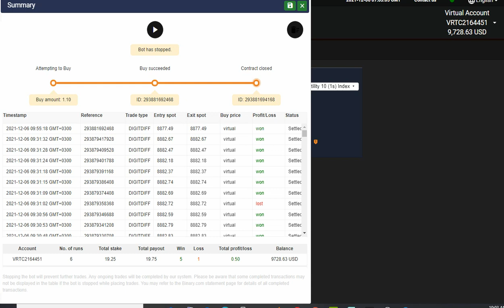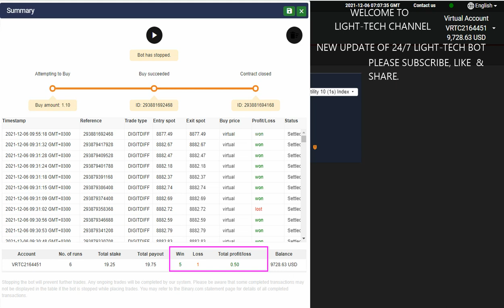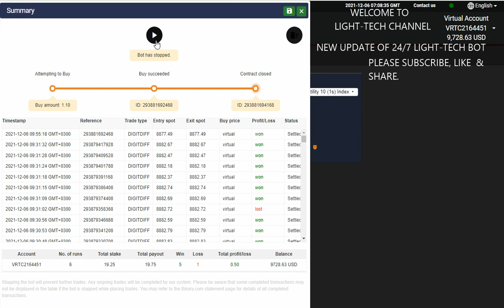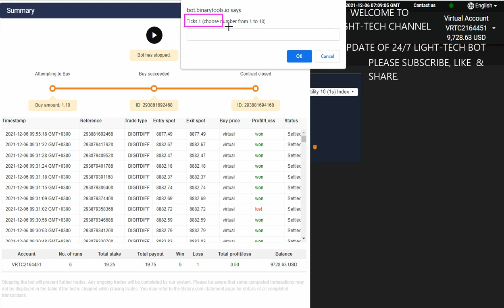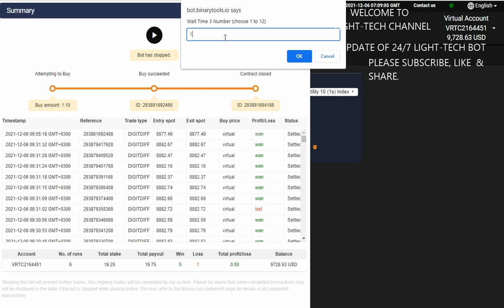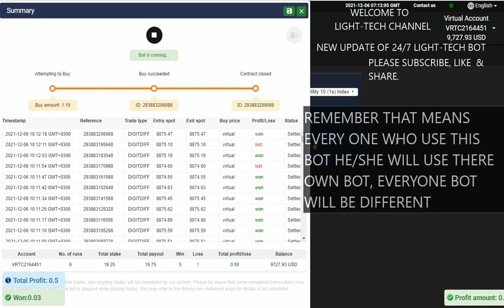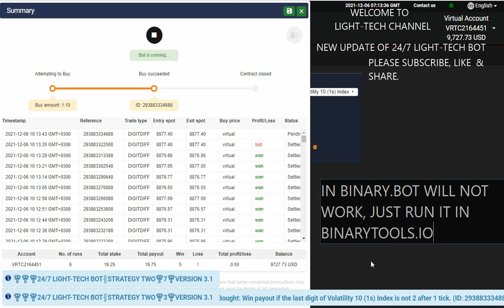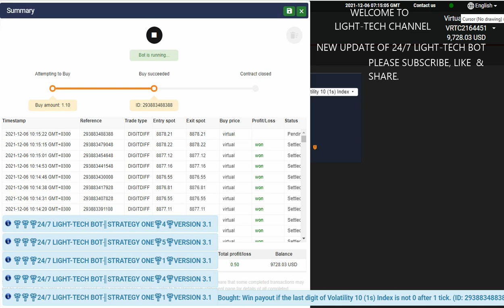🕚24/7 LIGHT-TECH BOT VERSION 3 1🔥🔥DIFFERENT BOT FOR EVERYONE TO MAKE MONEY DEPEND ON YOUR SETTINGS💲💪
BOT ITS RUNS ONLY IN BINARYTOOLS.IO

IF YOU SEE THE BOT NOT WORKING JUST CLEAR HISTORY, COOKIES, AND CACHE IN YOUR BROWSER. OR REFRESH PAGE👇👇👇

👉THANKS TO NEURONALTRADER COMPANY, WE REALLY APPRECIATE THAT, FOR CREATING BINARYTOOLS.IO WEB TOOLS.